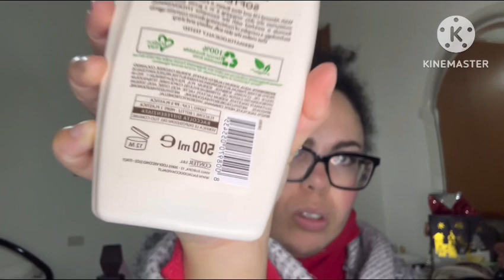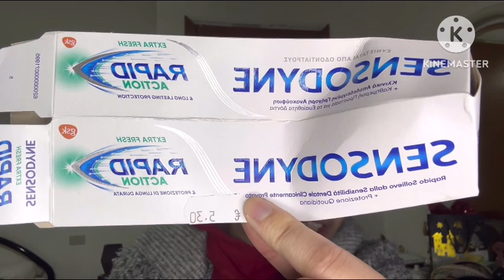Prodottiterminati beauty skincare igiene orale per l’igiene delle casa 🏠unavalanga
Prodotti terminati beauty skincare igiene orale per l’igiene delle casa 🏠